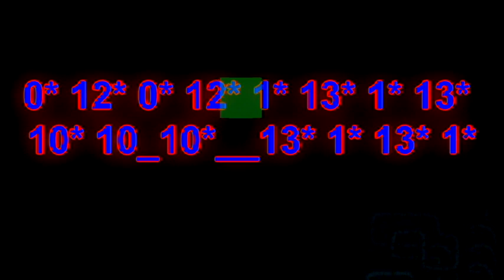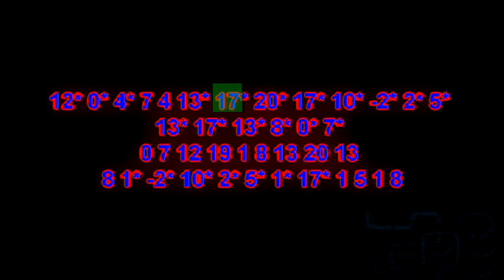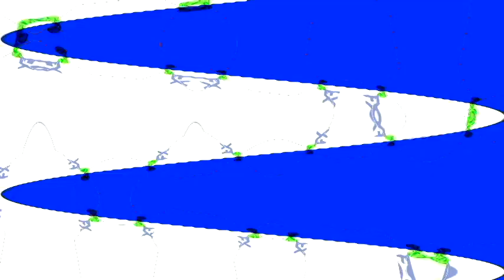Veg Replace Tennis SpongeBob SquarePants Sewer Snake Nickelodeon UK Rounds